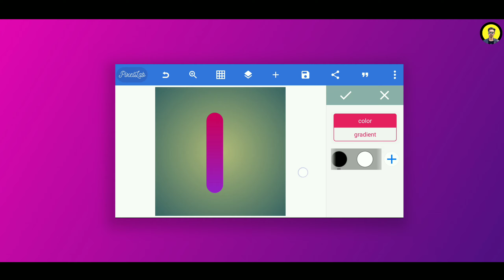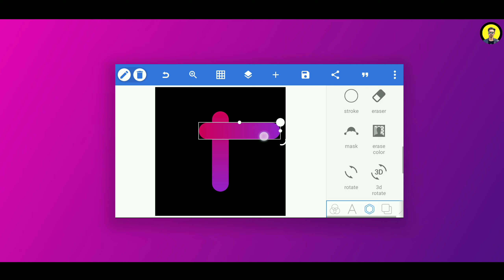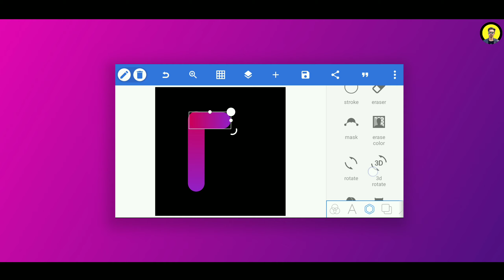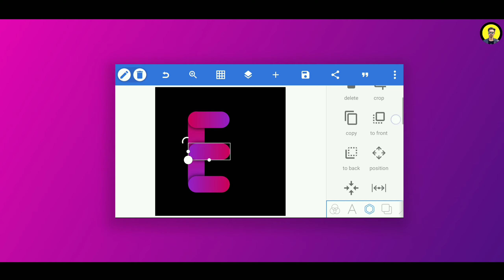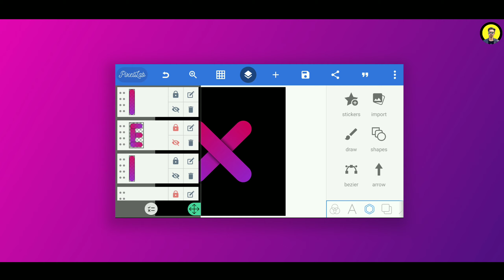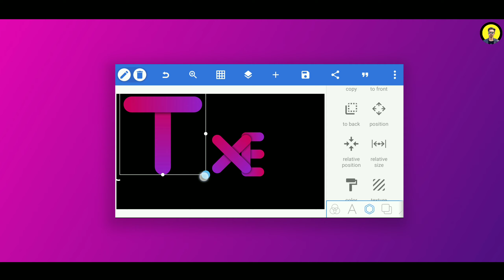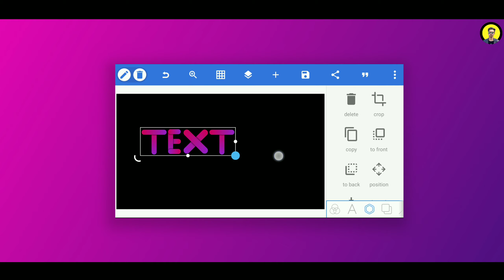Stylish Text | in PixelLab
💡TIPS: 🔊Use Headphones or Earphones for Best Audio Quality 🎬Play [1080p FHD] in Mobile & [1440p 2K] In Computer Or Laptop For Best Video Quality

●ভিডিওটি  ভালো লাগে এক টি লাইক করে দেবেন

●All Files Download link●👇👇👇👇👇👇

null